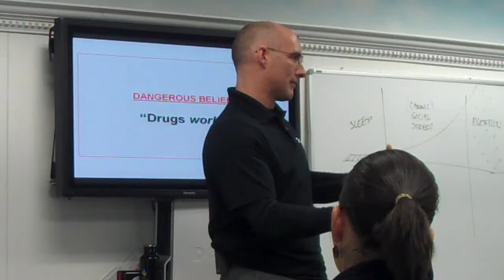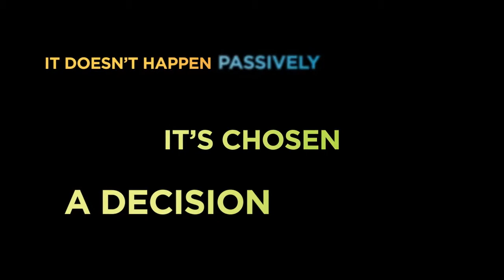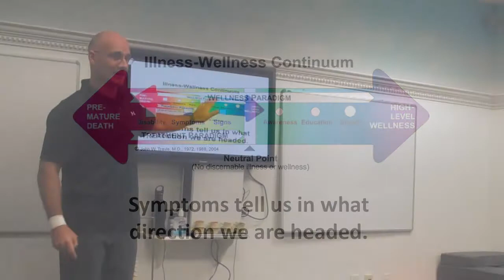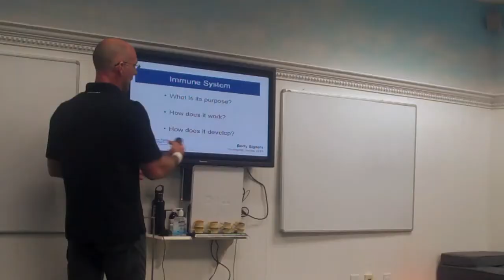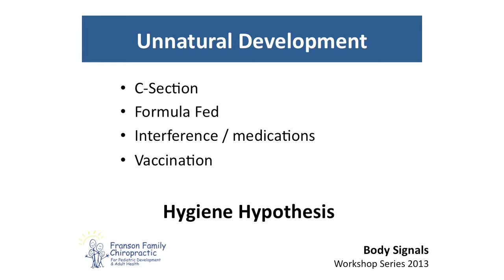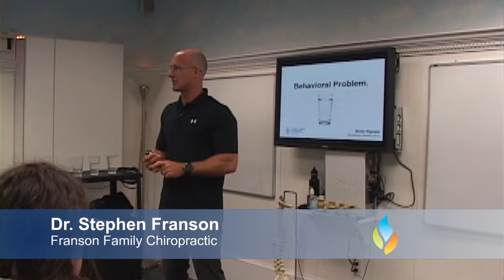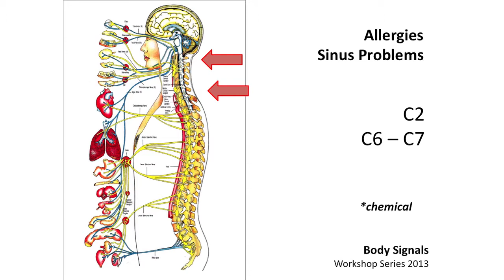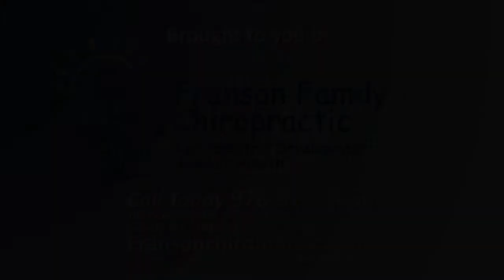Beverly MA Allergy Relief Workshop | Franson Family Chiropractic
As part of our Body Signals Workshop Series, Dr. Franson explains how chiropractic care can help end allergies forever.